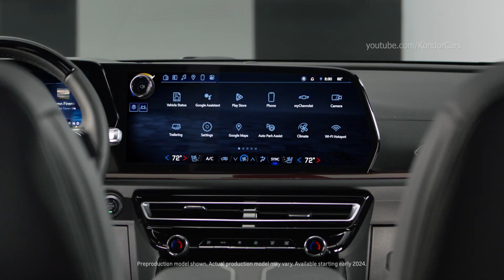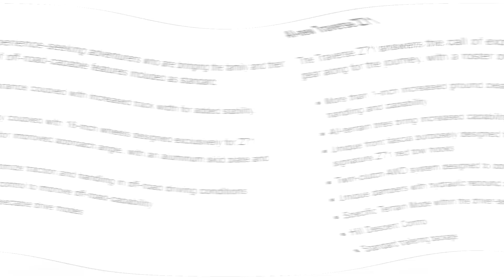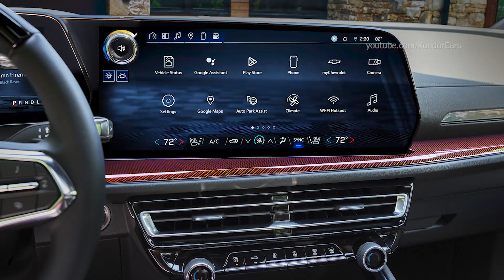2024 CHEVROLET TRAVERSE Z71 - Interior, Specs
CHEVROLET TRAVERSE RS - Three-row midsize SUV , Interior, Specs
All models are powered by an all-new 2.5L turbocharged engine that delivers a GM-estimated 315 horsepower and GM-estimated 317 lb-ft of torque, delivering more power than the previous models, including a 19% increase in torque. It is paired with an eight-speed automatic transmission and available all-wheel drive — including an off-road-capable twin-clutch AWD system unique to the Z71. When properly equipped, the new Traverse has a max trailering rating of up to 5,000 pounds (2,268 kg).

Framed by an all-new, more purposeful silhouette, the styling of the redesigned Traverse balances crossover- and truck-inspired design elements to give the vehicle a rugged, ready-for-anything presence.

A planted stance, with wheels pushed to the corners and strong-appearing shoulders, add to the commanding presence.

“The bold exterior of the all-new Traverse helps redefine its role and capability for customers,” said Phil Zak, executive design director, Global Chevrolet. “It is as versatile as ever, but with an increased focus on capability that reflects the spirit of its owners.”

Each trim has its own personality, achieved with unique accents and additional details including:

Midnight/Sport Edition available on LS and LT
All-new front and rear lighting, including standard LEDs
Walk-up lighting animation that greets owners as they approach their vehicle (with an enabled key) on RS
Standard true dual-exhaust system with bright chrome quad tips
Available AutoSense Liftgate, a first for Traverse
New panoramic dual-glass sunroof with power sunshade is available on LT, Z71 and standard on RS
Three all-new exterior colors: Lakeshore Blue, Stardust and Harvest Bronze
The RS trim is elevated with premium features and design elements that infuse it with a sporty demeanor, including:

RS interior and exterior badging
All-new 22-inch high-gloss black aluminum wheels
Unique suspension tuning for sportier ride-and-handling characteristics
Blackout accents on the grille, roof rails and moldings
Distinctive interior cues including a three-spoke, flat-bottom steering wheel, headrest detailing and a Jet Black theme with red accents
Standard second row one-touch power-folding seats to improve access for third row occupants

Display screens are the centerpiece of the cabin, starting with the best-in-class standard 17.7-inch-diagonal color touchscreen3. It’s more than two times larger than the largest available screen in the previous model and is the gateway to the Traverse’s connectivity. Wireless phone charging5 and Wi-Fi Hotspot4 are also available, and six USB ports6 are standard.

The Traverse is connected by OnStar®11 to provide customers with a variety of available safety, entertainment, convenience and driver experience features, including 24/7 access to live OnStar advisors, on-demand vehicle diagnostics11, HD streaming, in-vehicle apps11, and more.

Additional interior details include:

Best-in-class max cargo capacity of 98 cubic-feet (2,763 liters)8
Larger, 11-inch-diagonal configurable driver information center
A column-mounted electronic transmission shifter that opens up more storage and useable space between the driver and front passenger
A pass-through console design that enables even more storage capability. It is easily accessible, while also tucked away, for a clean, organized appearance
Convenient side-by-side cup holders for the driver and front passenger
Available heated front and second-row outboard seats
Available heated steering wheel and outside mirrors
Premium Evotex seating surfaces available on LT and Z71
Leather-appointed first- and second-row seating surfaces standard on RS
When it comes to seating and cargo versatility, Traverse offers a number of flexible second- and third-row configurations:

Eight-passenger seating standard on LS, with second- and third-row bench seats
Seven-passenger seating is standard on LT, Z71, and RS, with the eight-passenger configuration available on LT
Seven-passenger configurations include second-row captain’s chairs with SmartSlide, which eases access to the third row, even when a child seat is installed
One-touch folding second row and power-folding third-row standard on RS